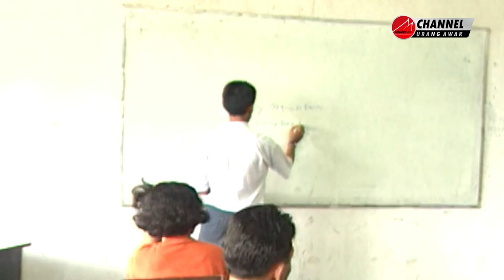YEYEN TUMENA (bag 2) KISAH CEDERA PIALA ASIA 1996 DAN HIKMAH DIBALIKNYA